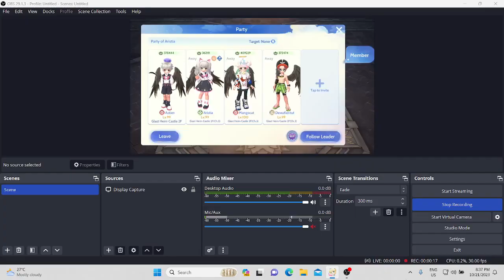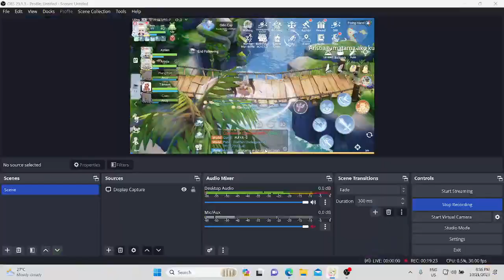Ragnarok Origin Global : Owl Baron Card